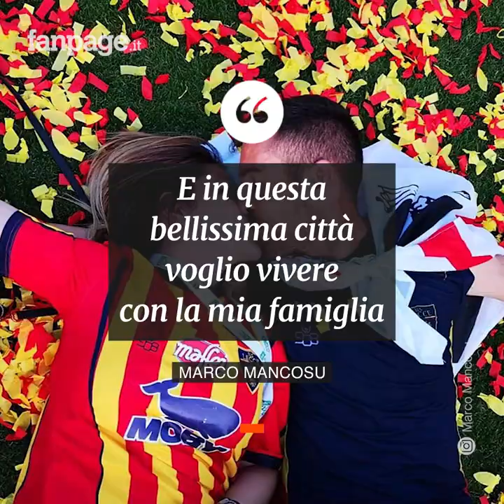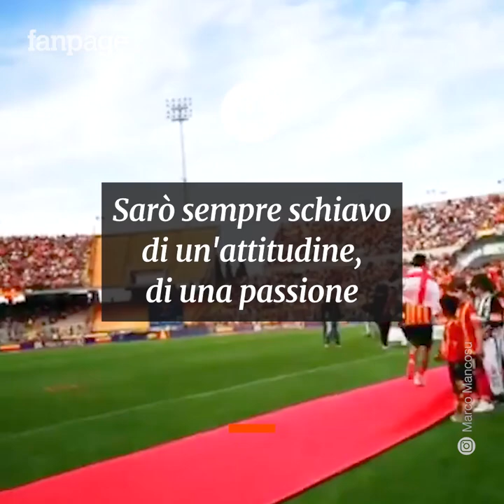"È la retrocessione più bella della mia vita". Le lacrime di Mancosu, campione in campo e fuori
È voluto tornare su quel campo un’ultima volta, le lacrime agli occhi per la retrocessione della sua squadra, prima che la figlia lo prendesse per mano per riportarlo a casa. Quasi due ore dopo il fischio finale della partita, Marco Mancosu è risalito sul prato verde del Via del Mare di Lecce per lasciarsi andare a un pianto liberatorio e emozionale. Un pianto che racconta molto di più di una semplice sconfitta, ma di una storia d’amore che non può essere cancellata. Una storia che era cominciata con la passione incontenibile del popolo giallorosso, per una doppia promozione dalla Serie C alla Serie A, un viaggio bellissimo che Mancosu ha intrapreso con al braccio la fascia da capitano, un esempio di professionalità e sportività per tutti i suoi compagni. “Lecce è fantastica, qui sono rinato come calciatore”, non si stanca mai di dire il centrocampista, “E in questa bellissima città voglio vivere con la mia famiglia”. Alla sua bellissima famiglia Mancosu ha dedicato tutti i suoi successi, compresi i 14 gol in Serie A, il suo record personale, con i quali ha tenuto vivo il Lecce fino all’ultima giornata. Ma al termine di un campionato difficilissimo, unico nella storia, è arrivata la retrocessione e la fine di quel viaggio. Ma in uno sport troppo spesso ostaggio del risultato, non si può non guardare questa storia da una prospettiva diversa: perché non si può cancellare tutto quello che si è vissuto, ogni piccola tappa di questo lunghissimo viaggio: Il tutto si riduce al risultato? All’inferno o alla gloria? No, per me no. Per me non sarà mai così”, ha scritto Mancosu in un post su Instagram, “Non voglio essere quel tipo di persona. Non sarò mai schiavo del risultato finale. Mai. Sarò sempre schiavo di un’attitudine, di una passione. Dello sbagliare cento volte e riprovare altre cento. E se retrocessione doveva essere, mi avete fatto vivere la retrocessione più bella della mia vita”.